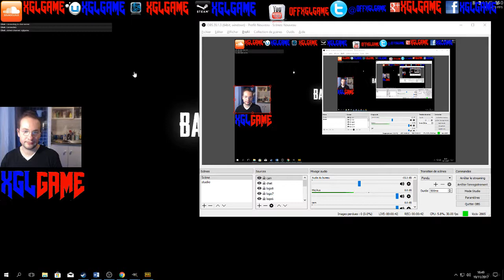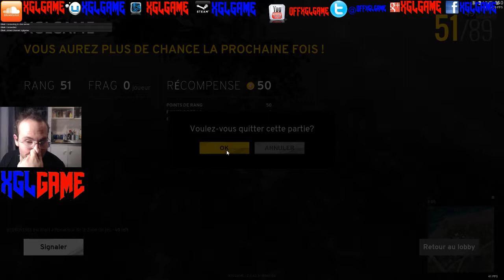LIVE PUBG du 19/11/2017 (Part 4)